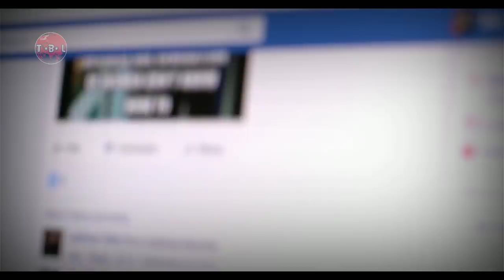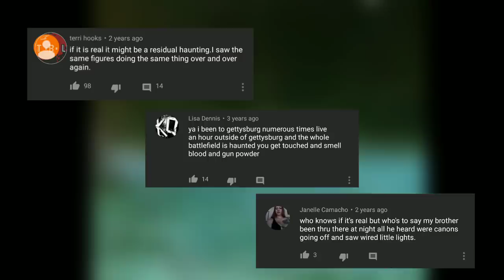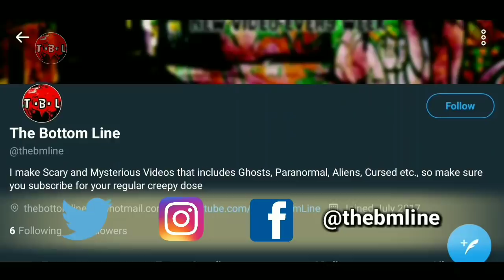*Warning* ये Bhootiya Videos आपको डराकर रख देंगी | Top 5 Ghosts Videos That You've Never Seen Before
Real Ghosts Caught Camera in Hindi || Top 5 Scary Ghost Videos That You Have Never Seen Before

Welcome back friends to our Channel, The Bottom Line, where we analyse 5 scary videos which includes, Ghost Videos, Alien Videos, Mysterious Events, Paranormal videos, and all that, in Hindi.

So, In today's video we are going to see Ghost sightings at the infamous Gettysburg National Park and Gettysburg National Cemetery, from a Paranormal event happened in an Airport to a White Lady ghost caught by a student in a Philippines' school. There are also two more Creepy Ghost Videos that will definitely scare you, and that too, in Hindi.

Namaskar Dosto, Aaj hum dekhenge camere me kaid asli bhootiya videos, jo mere khyaal me apko yakinan dara dengi, to chaliye fir dekhte hai Camere me kaid asli bhoot ki dravani videos.

Today's video very different because we've brought to you the whole new scary ghost encounters that, most likely you have never seen Before.

Are these videos Real and true? or is it all just a hoax and fake? Check out our video analysis of these scary unknown ghost videos and decide it for yourself!

If you like this top 5 list, then please give it a Thumbs Up and be sure to check our other suggested and End Screen Videos, you can also browse more videos on the Channel.